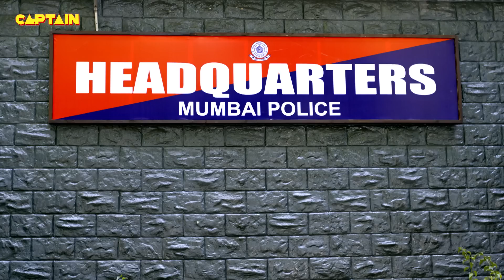जल्दी से खाना छुपा लेता हूँ वरना यह सब खा जाएगा || जॉनी लीवर || पार्टनर्स भाग.214